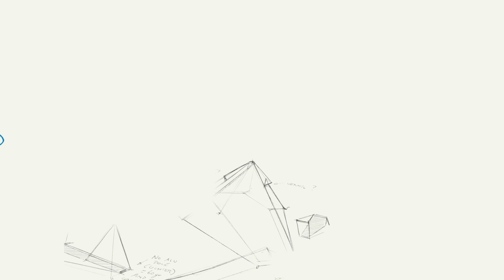Decarbonizing our business: what's that?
How can we reduce our CO2 eq emissions?
One of the ways we are doing this is by decarbonising our production.
We are using more sustainable raw materials to reduce the impact of their extraction, and we are taking action on the energy consumed by our stores and suppliers.
Firstly, by working to be more efficient in our energy consumption.
Secondly, as the use of coal is a major contributor to carbon emissions, we are replacing it with renewable energy.
Our target for 2026? Emit 20% less CO2 eq. than in 2021.